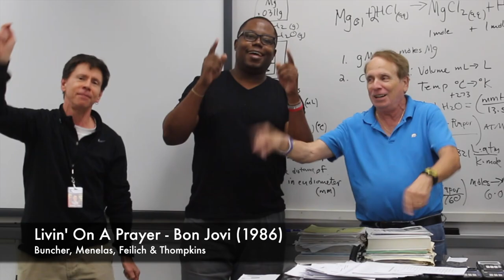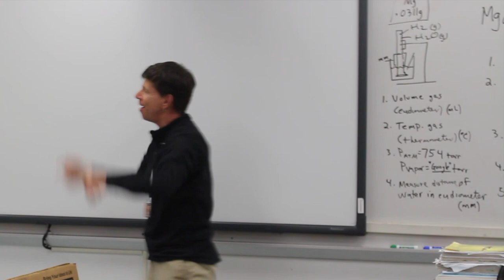Krop Homecoming Faculty Lip-Sync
Celebrate Homecoming by watching your favorite Krop faculty members lip-sync to hit songs of the 60s, 70s, 80s and 90s!